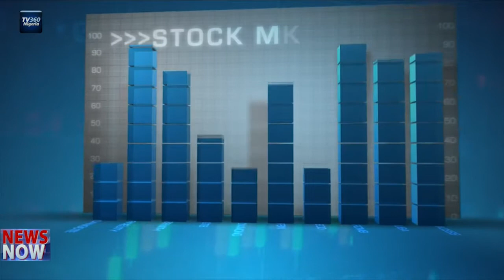Nigeria Stock Market review for July 28, 2020